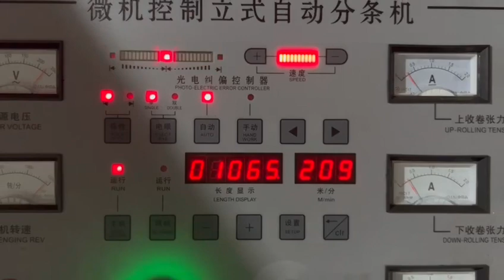automatic slitting and rewinding machine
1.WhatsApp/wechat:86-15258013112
3.Hanna